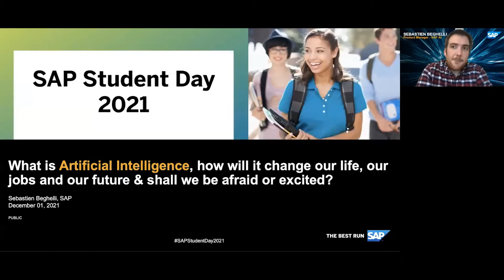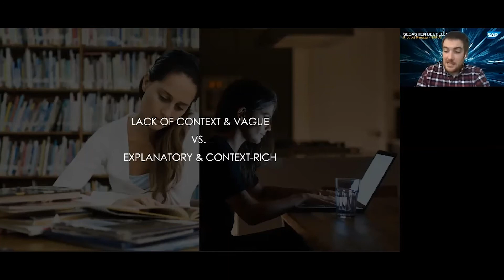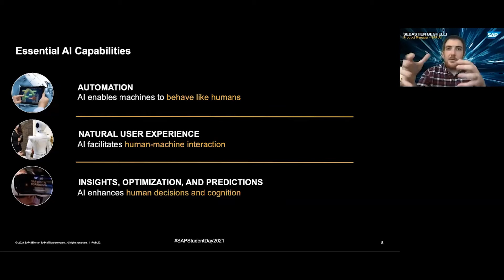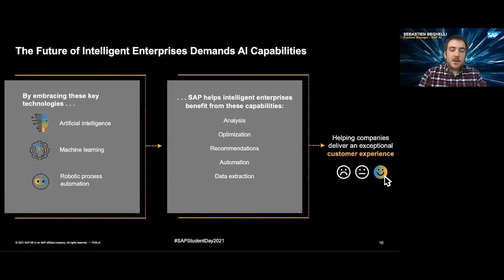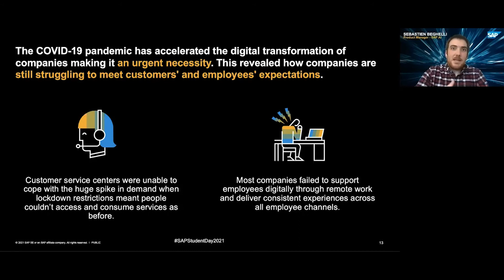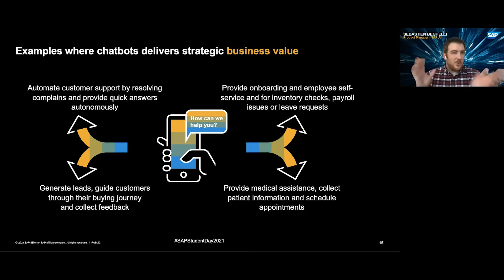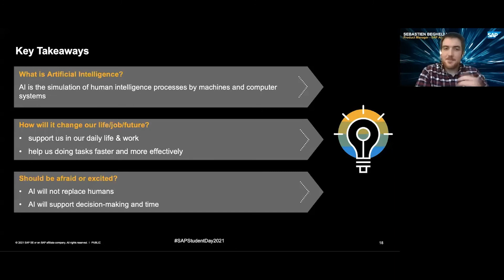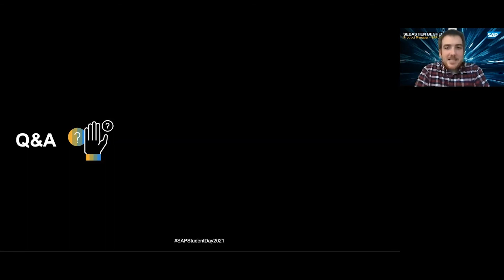What is Artificial Intelligence? How is it changing our future? - SAP Student Day | 12.01.21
Artificial Intelligence aims to simulate human intelligence on the one hand, and on the other hand to even extend human perception and cognition.

The big progress in big data and machine learning – in particular deep learning and computing in recent years – have led to the successful application of AI in different areas: e.g. retail, e-commerce, search platforms, game, and consumer electronics. AI is now part of our everyday life already: e.g. voice assistants. AI can make products and services more intelligent, help enterprises be more efficient, competitive, and resilient via automation, optimization, and forecasting. However, AI will change our lives, our society, and our future because of its powerful technologies. Thus, responsible AI and trustworthy AI play an important role for developing and applying AI technologies.